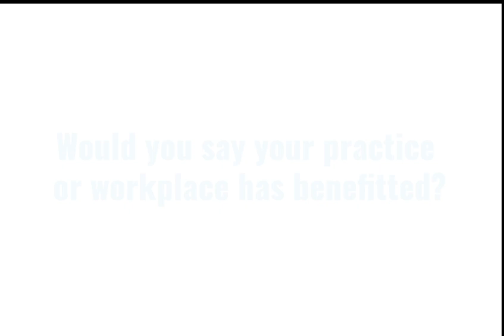Being an IBMS Verifier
Chief Biomedical Scientist and Pathology Network Education & Training Co-Ordinator Catherine Lorenzen tells us why she loves being an IBMS verifier